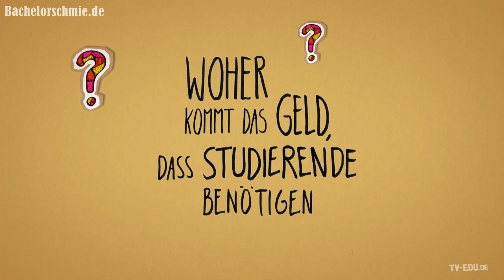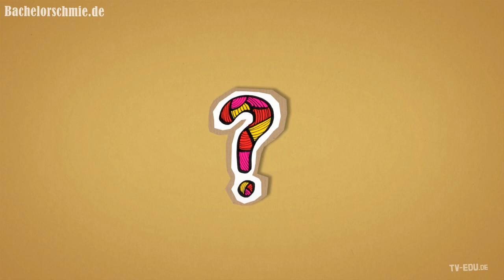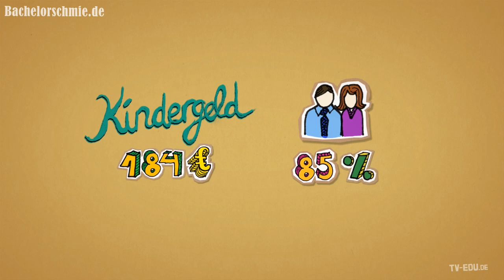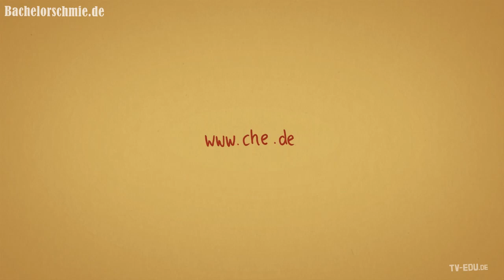Studienfinanzierung ⋆ Studieren, so geht's!